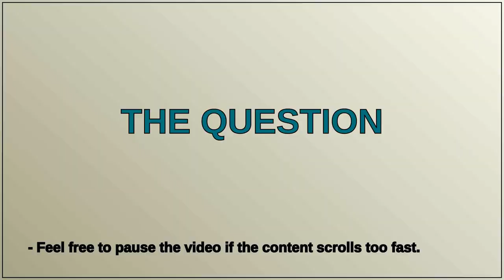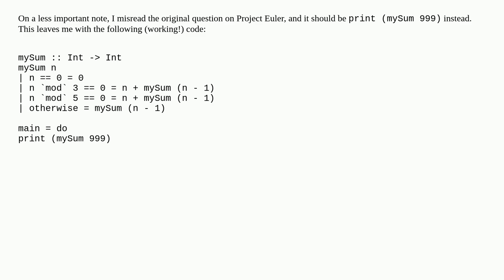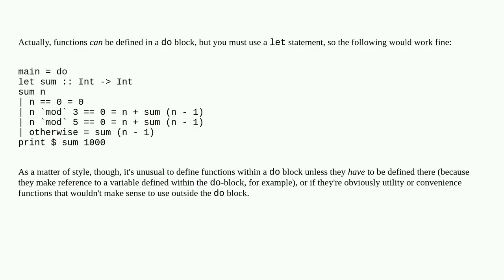Haskell - Parse Error on Input `|" in GHC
A special thanks goes out to the community

  haskell